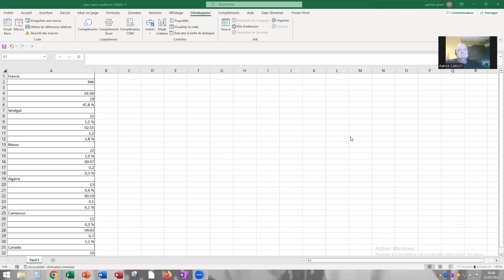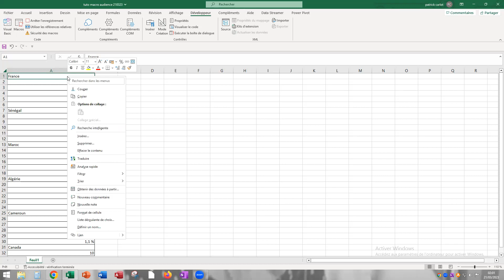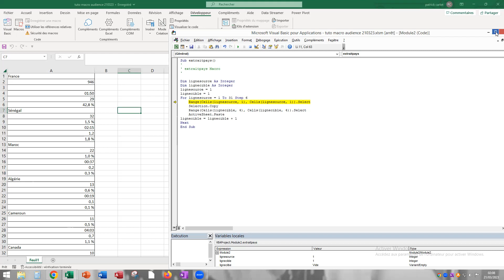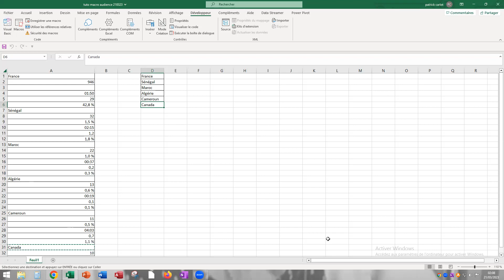Excel création macro extraction en boucle FOR NEXT STEP/ macro extraction in loop FOR NEXT STEP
création d'une macro extrayant des données d'une colonne à l'aide de l'instruction FOR/NEXT/STEP (boucle)
creating a macro that extracts data from a column using the FOR/NEXT/STEP statement (loop)
إنشاء ماكرو يستخرج البيانات من عمود باستخدام جملة FOR / NEXT / STEP (حلقة)
makɔrɔ dɔ dabɔli min bɛ kunnafoniw bɔ kulu dɔ kɔnɔ ni FOR/NEXT/STEP kumasen ye (loop) .
创建一个使用 FOR/NEXT/STEP 语句（循环）从列中提取数据的宏
ƙirƙirar macro wanda ke fitar da bayanai daga ginshiƙi ta amfani da bayanin FOR/NAXT/STEP (madauki)
การสร้างมาโครที่แยกข้อมูลจากคอลัมน์โดยใช้คำสั่ง FOR/NEXT/STEP (วนซ้ำ)
ṣiṣẹda Makiro ti o yọ data jade lati inu iwe kan nipa lilo alaye FOR/Next/Igbese (loop)
एक मैक्रो बनाना जो एक कॉलम से डेटा को फॉर/नेक्स्ट/स्टेप स्टेटमेंट (लूप) का उपयोग करके निकालता है
tạo macro trích xuất dữ liệu từ một cột bằng cách sử dụng câu lệnh FOR/NEXT/STEP (vòng lặp)
FOR/NEXT/STEP ステートメントを使用して列からデータを抽出するマクロを作成する (ループ)